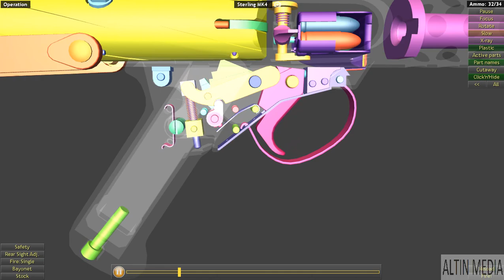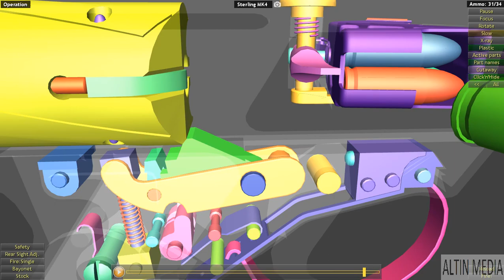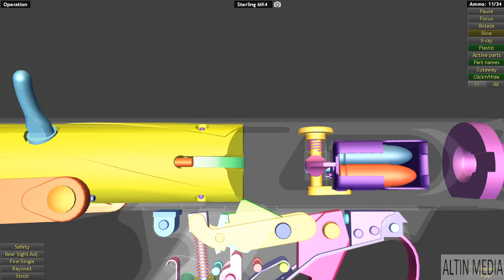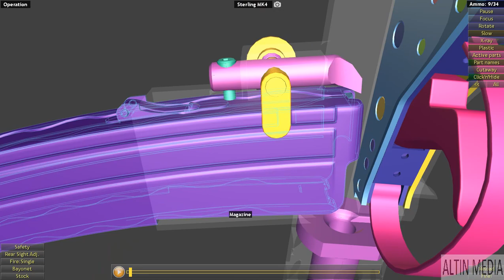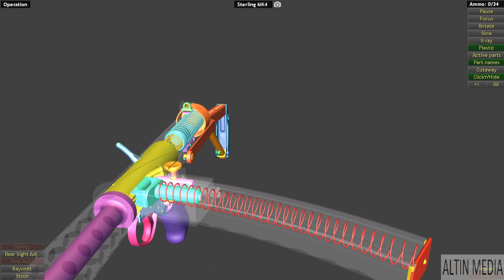This is how Sterling Smg works | WOG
The Sterling submachine gun is a British submachine gun. It was tested with the British Army in 1944–1945 as a replacement for the Sten but it did not start to replace it until 1953. It remained in use until 1994, when it was phased out as the L85A1 assault rifle was phased in.

Type:
Submachine gun
Place of origin:
United Kingdom
In service:
1944—present
Used by:
See Users
Wars:
Designer:
George William Patchett
Designed:
1944
Manufacturer:
Sterling Armaments Company
Produced:
1953—1988
Number built:
400,000+
Variants:
See Variants
Weight:
2.7 kg (5.95 lb)
Feed system:
34-round box magazine
Sights:
Iron sights